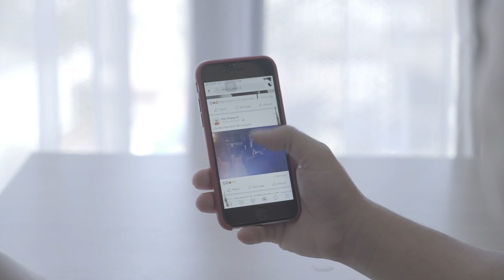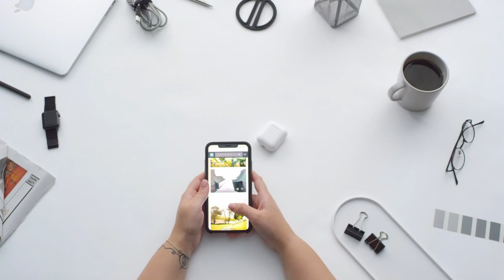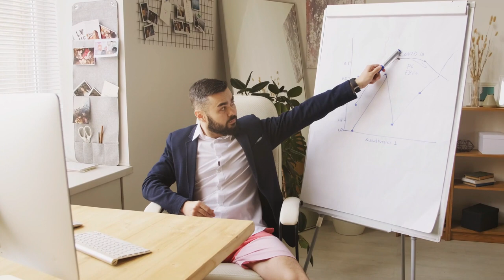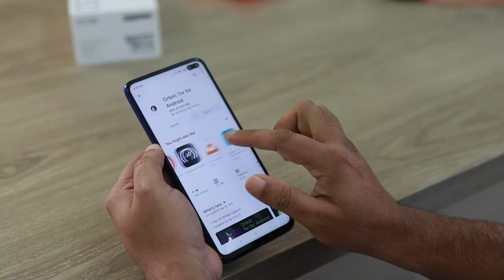37 Small business ideas in telugu 2021 | low investment high profits business ideas in telugu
37 Small business ideas in telugu 2021 | low investment high profits business ideas in telugu business tv,
0 investment business ideas in telugu,
1 lakh business ideas in telugu,
1 lakh investment business ideas in telugu,
covid 19 business ideas in telugu,
business ideas in telugu 2019,
good business ideas in telugu 2020,
small business ideas in telugu 2019,
top 20 business ideas in telugu,
3 lakhs business ideas in telugu,
3d printer business ideas in telugu,
50000 investment business ideas in telugu,
5 lakhs investment business ideas in telugu,
5000 investment business ideas in telugu,
top 5 business ideas in telugu